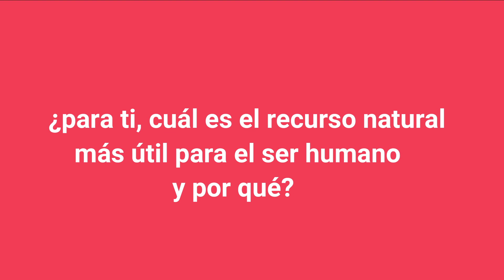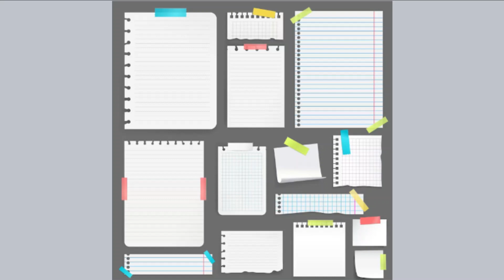Recursos naturales y artificiales